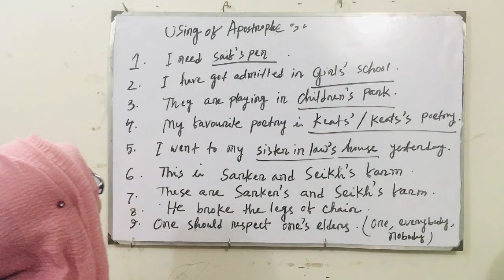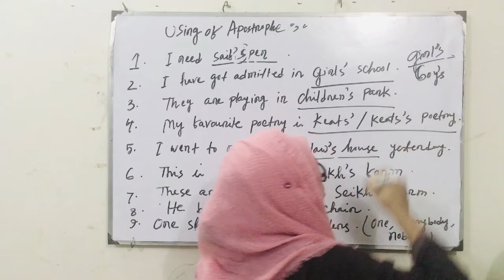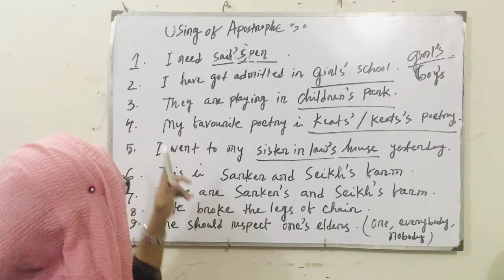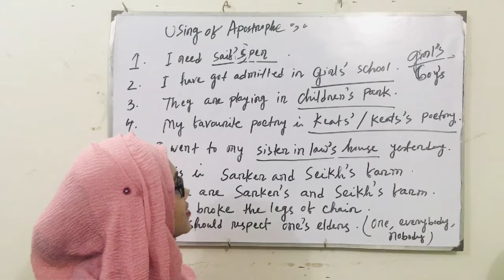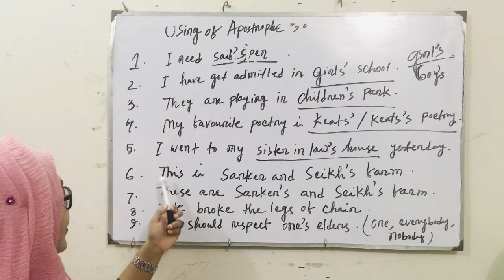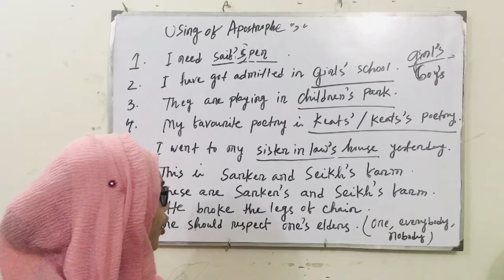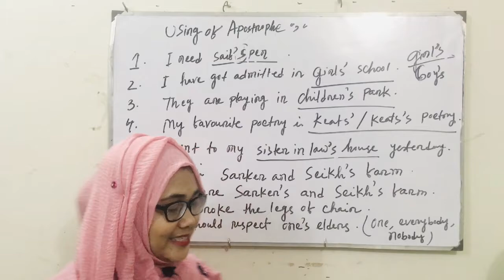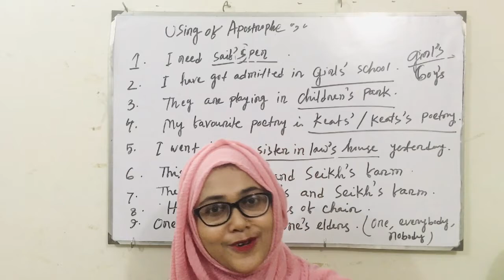How to use Apostrophe's|| Noun of case || possessive case.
The apostrophe is used for two reasons: to show that certain letters in a contraction are missing, and to indicate ownership. The rules for apostrophes vary with the type of word. Apostrophes help make your writing clear and short.